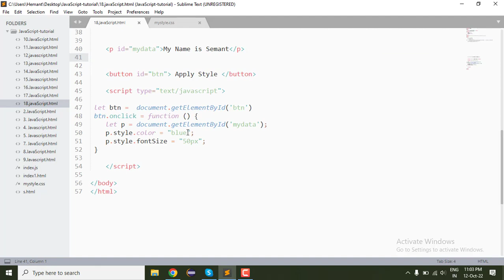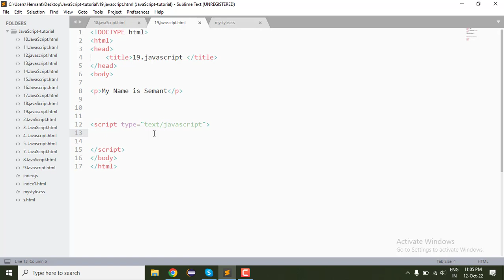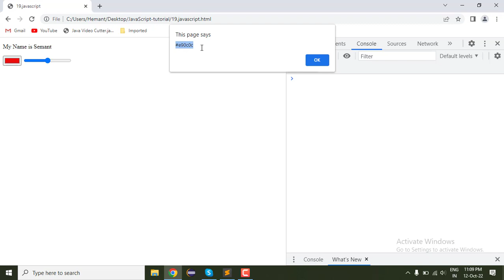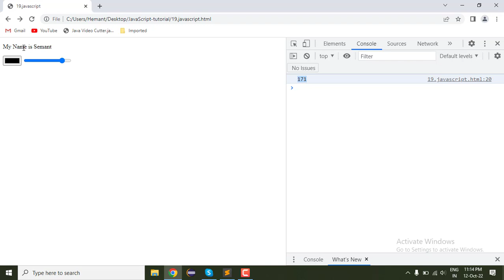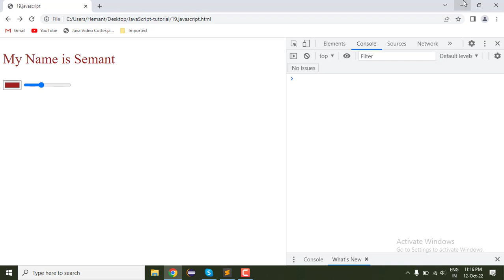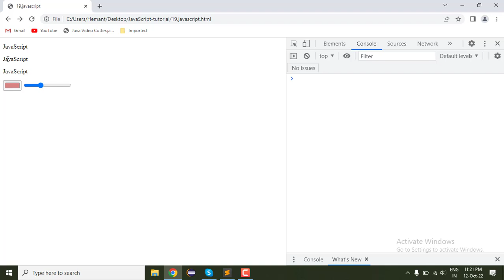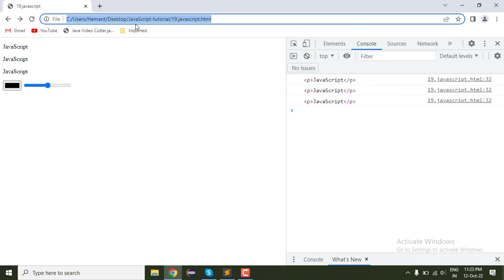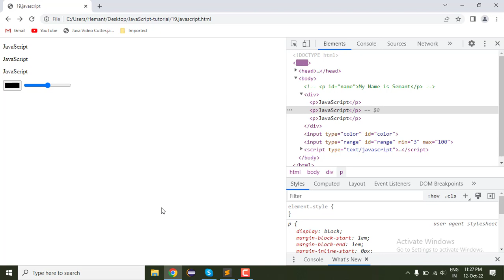18. JavaScript CSS | implement CSS with JavaScript | JavaScript tutorial | Semant sir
18. JavaScript CSS | implement CSS with JavaScript | JavaScript tutorial | Semant sir

implement css with javascript
javascript css
css javascript tutrial
css javascript html
css javascript project
css javascript by Semant.Mishra
javascript css html tutorial
javascript css html project
javascript css  animation
javascript css project
javascript css add html
javascript css style
javascript css manipulation
javascript css DOM
javascript css selector
javascript with css
inline css
eternal css
external css
how to link external css
implement css with javascript  in html
CSS with JavaScript  practice Multistar Semant.Mishra
CSS JavaScript  |  CSS JavaScript   Semant Sir

timeStamp
00:00 intro
02:29 create color tag
03:15 create range tag
04:13 write JavaScript code for choose color
04:54 onchange event in javascript
12:28 change font size with range tag
13:12 change font color whith color picker
18:26 find  html document  specific  tag

CSS in JavaScript | Web Development Tutorials
CSS in javaScript  Multistar Semant.Mishra

CSS JavaScript   MultiStar Semant.Mishra
CSS  JavaScript